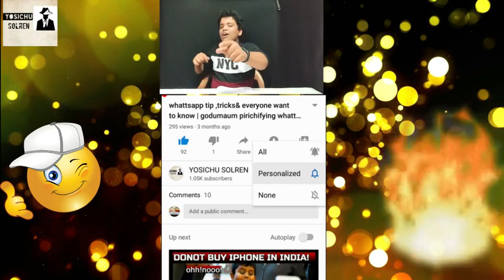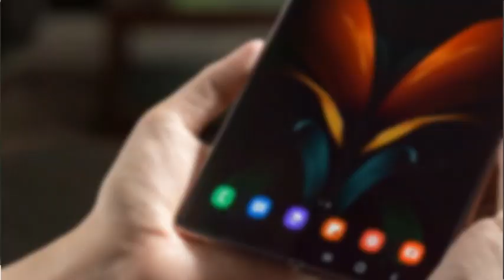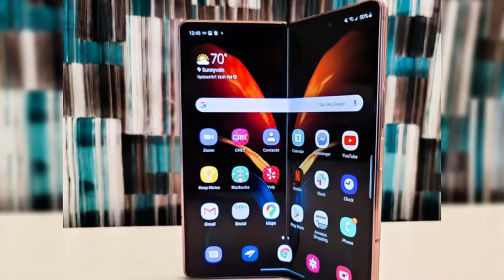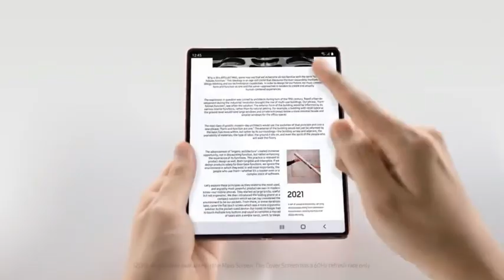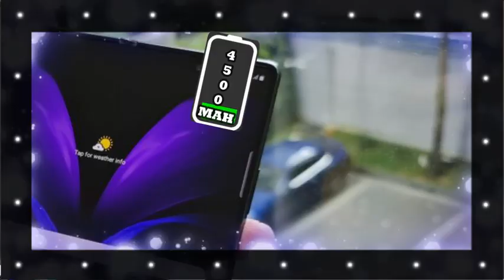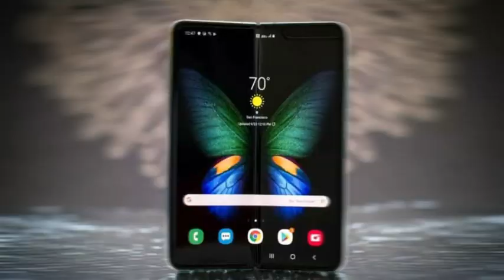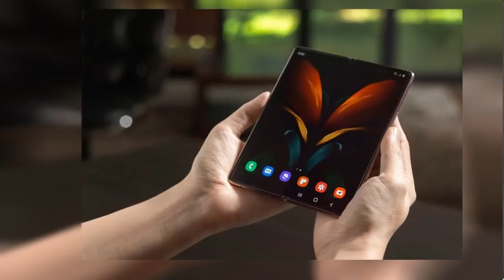Samsung Galaxy Z Fold 2 Unboxing & First Look - Future In My Hands - Surprise?🔥🔥🔥first time in tamil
HI GUYS 🙌*

The Samsung Galaxy Z Fold2 is Samsung's latest shot at a flagship folding smartphone

hi guys in this video we are unboxing the worlds costly and future smartphone , so it just first look and unboxing , so in my view i say its pros and cons it said my opinion only , not paid promotion so guys ,donot forget to hit a like and do share & donot forget to subscribe!

WELCOME NANBAS😍🤩 TO OUR YOSICHU SOLREN squad ❣️❣️❣️

OUR CHANNEL OFFICAL  PAGES ON SOCIAL MEDIA🌍🌎🌏

AND MY OFFICAL PAGE🤞🤳🤳

 IN
FACE BOOK : 😋JEEVAPRAJIN

THANK Q !❣️❣️❣️❣️❣️❣️❣️❣️❣️❣️❣️❣️😍🔥🔥

 NOTE THIS POINT :🔥😋😉🤩😍

OUR CONTENT FROM "YOSICHU SOLREN" IS FOR ONLY EDUCATION PURPOSE | NOT FOR ANY OTHER ACTIVITIES | 😉